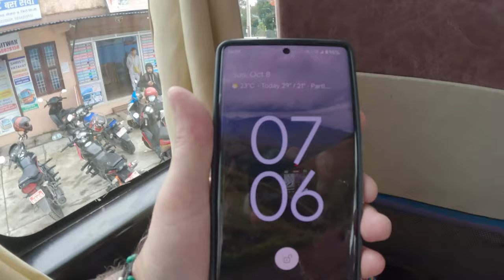"Is it Worth the Ride? A Complete Guide to the Bus Trip from Pokhara to Kathmandu"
"Opportunities Await: Discovering the Cultural Diversity of Nepal on the Pokhara to Kathmandu Bus Ride"
visit in Nepal
What's in Nepal
What to do in Nepal
How to get to Kathmandu
Pokhara to Kathmandu
Easy Now
Time codes;
0:00 - Opening
0:07 - Introduction
0:55 - On the Luxury bus
5:58 - Having a pit stop
7:04 - Back on the bus
8:18 - Another stop
9:28 - Back on the bus
10:24 - Walking to Homestay
10:51 - Room tour